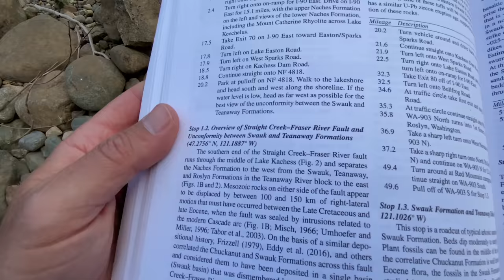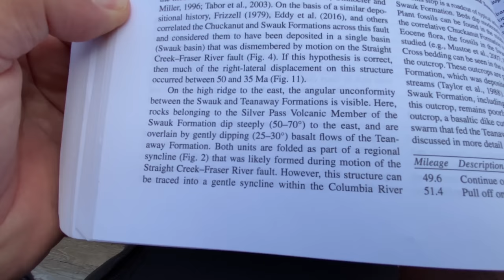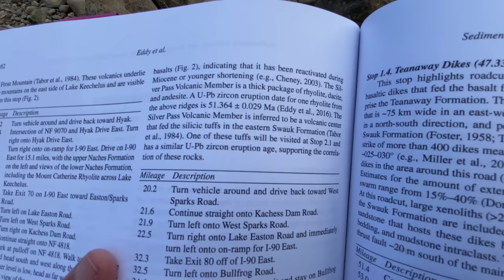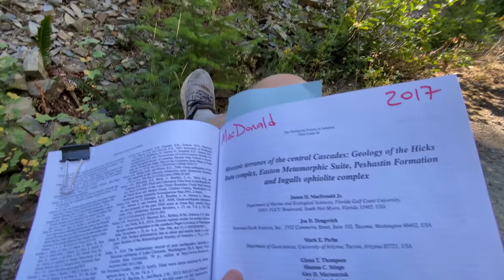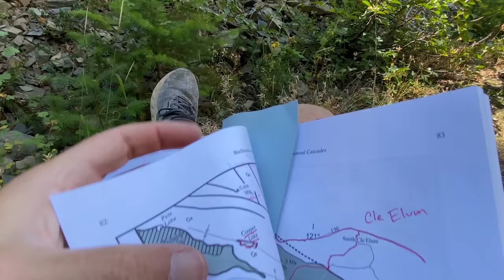Kachess Lake Geology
Nick visits Kachess Lake to learn about the Straight Creek Fault.